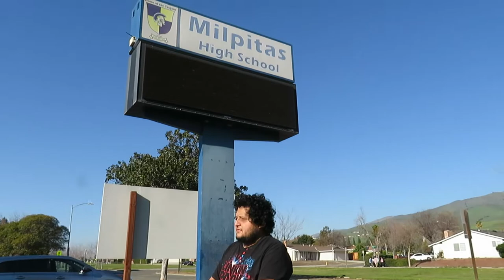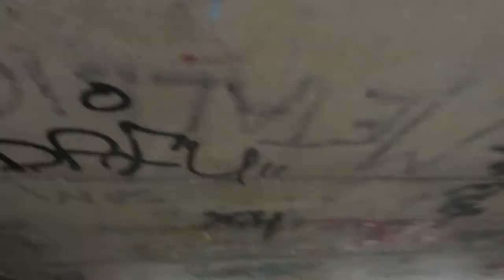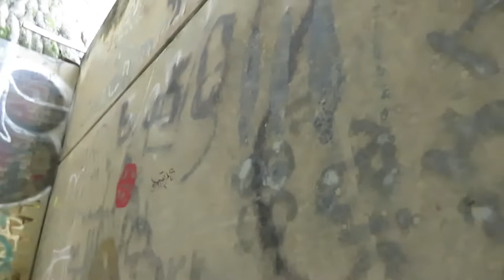James and Max go to Milpitas High School and Marsh Road Crime Scene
Milpitas High School History:

Milpitas High School was directly preceded by Samuel Ayer High School. A continuum of education had existed in what is now the City of Milpitas since the Spanish colonial era, only to be interrupted by brief periods from 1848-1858 upon the secularization of the Californian missions, and 1954–1959, in which James Lick High School in the nearby city of San Jose became the high school for Milpitas residents. Upon the final restoration of local secondary education in 1959, a classical education in Latin Grammar and English Literature ceased to be the norm, and a modern curriculum was implemented, of which forms the basis of the curriculum for the present high school. Milpitas High School co-existed with Samuel Ayer High School from 1969, until the latter closed its doors in 1980, leaving Milpitas High School to be the sole remaining high school. The predecessors of Milpitas High School are:

About Marcy Conrad Murder:

Marcy Renee Conrad, 14, was killed on November 3, 1981, in Milpitas, California, by 16-year-old Anthony Jacques Broussard. Her body was transported in Broussard's pickup truck into nearby hills and dumped in a ravine.An autopsy confirmed that Conrad had been raped and then murdered by strangulation.

After the murder, Broussard invited friends from Milpitas High School to view Conrad's corpse.[1] Reports indicate that Broussard bragged about her death at school, and showed the body to at least 10 people. After two days, two students finally broke ranks with the others and notified police. When the other Milpitas students were asked why they had not alerted police, they responded that they "did not want to get in trouble."

Broussard pleaded guilty and was sentenced to 25 years to life. He was denied a new trial in 1985,and has repeatedly been denied parole. As of Jan 2022, Broussard is still incarcerated at California State Prison, Solano.